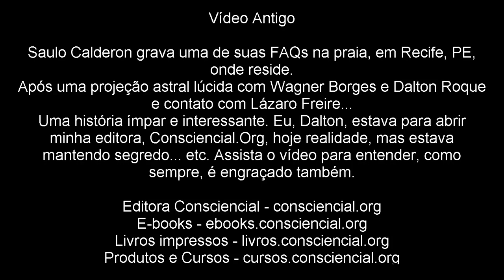FOFOCA ASTRAL COM SAULO CALDERON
FOFOCA ASTRAL

Imagine uma Viagem Astral com Saulo Calderon, Wagner Borges, Dalton C. Roque e Lázaro Freire...

Experiências em conjunto de espiritualistas sérios, idôneos, pesquisadores dedicados, escritores e influenciadores QUE CONVERGEM NAS IDEIAS E INTERPRETAÇÕES ESPIRITUALISTAS.

A Projeção Astral é um fato.
Saulo Calderon, me encontrou fora do corpo, eu confessei que estava abrindo uma editora (a Editora Consciencial.Org) e não tinha falado para ninguém e estava mantendo segredo.

Confiei nele fora do corpo e o danadinho é fofoqueiro no corpo - kkkkk